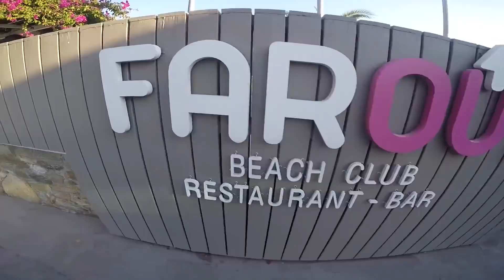Greece Adventures: Ios pirate boat tour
A video made for part of my Marketing Dissertation for the University of Exeter.   We were on the Contiki Greek Island Hoping tour.